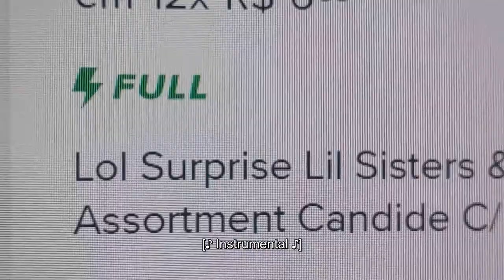Por infâncias livres de exploração comercial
Criança e Consumo é uma iniciativa do Instituto Alana que, desde 2006, atua para garantir infâncias livres de exploração comercial, dentro e fora da internet.

A publicidade infantil já é proibida no Brasil e é direito das crianças cresceram livres do assédio comercial e de pressões consumistas.

Conheça nossas ações e faça parte desse movimento! Assine a nossa newsletter